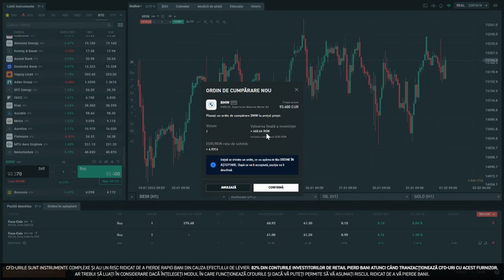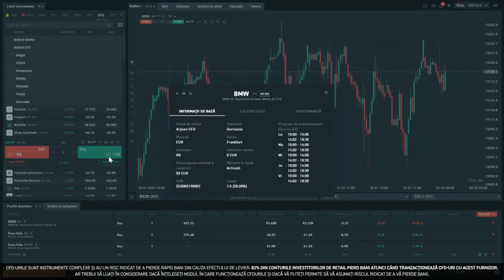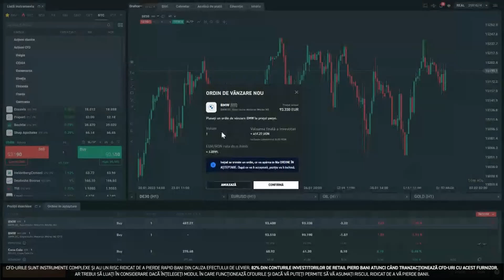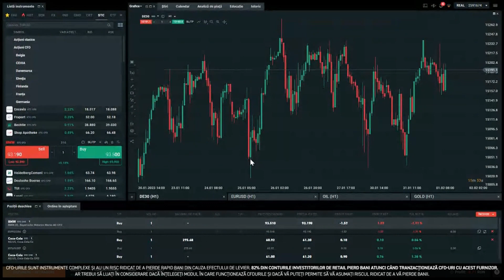Tutorial XTB - Cum folosești platforma xStation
Tranzacționează alături de Cel mai Bun Broker de CFDs în 2022, conform premiului acordat de Brokerchooser

Cu XTB poți investi în Acțiuni cu deținere, ETF-uri cu deținere și CFDs cu suport pe Forex, Indici, Mărfuri, Acțiuni, ETFs și Monede Virtuale.

Cu aproape 20 de ani de experiență în piețele financiare, XTB este, în prezent, unul dintre cei mai mari brokeri de instrumente derivate din lume și o companie completă de investiții listată pe Bursa de la Varșovia. XTB Group include companii reglementate de cele mai mari autorități de supraveghere din lume, inclusiv FCA, CySEC și KNF. XTB este o companie de tip Fintech, ale cărei valori sunt încrederea, tehnologia și suportul de calitate. Din 2012 și până în prezent Grupul XTB s-a extins pe 12 piețe majore din Europa, America Latină și Asia și a atras peste 500 000 de clienți. Grupul XTB pune la dispoziție clienților săi o platformă dezvoltată in-house, premiată de-a lungul anilor, respectiv xStation și xStation Mobile prin intermediul căreia clienții tuturor sucursalelor XTB pot avea acces la peste 5400 de instrumente financiare, incluzând Acțiuni cu deținere, ETF-uri cu deținere și CFD-uri cu activ suport pe forex, indici, mărfuri, acțiuni, ETF-uri și criptomonede. Prin intermediul diviziei de business instituțional, respectiv X-Open Hub, XTB este și un furnizor de tehnologie pentru instituțiile financiare din întreaga lume. Află mai multe detalii pe
Avertisment cu privire la riscuri:
CFD-urile sunt instrumente complexe și au un risc ridicat de a pierde rapid bani din cauza efectului de levier. 80% din conturile investitorilor de retail pierd bani atunci când tranzacționează CFD-uri cu acest furnizor. Ar trebui să luați în considerare dacă înțelegeți modul în care funcționează CFD-urile și dacă vă puteți permite să vă asumați riscul ridicat de a vă pierde banii.

Acest material este o comunicare de marketing în sensul articolului 24 alineatul (3) din Directiva 2014/65 / UE a Parlamentului European și a Consiliului din 15 mai 2014 privind piețele de instrumente financiare, și de modificare a Directivei 2002/92 / CE și a Directivei 2011 / 61 / UE (MiFID II). Comunicarea de marketing nu este o recomandare de investiții sau o recomandare de informații sau o recomandare care sugerează o strategie de investiții în sensul Regulamentului (UE) nr. 596/2014 al Parlamentului European și al Consiliului din 16 aprilie 2014 privind abuzul de piață ( reglementarea abuzului de piață) și de abrogare a Directivei 2003/6 / CE a Parlamentului European și a Consiliului și a Directivelor Comisiei 2003/124 / CE, 2003/125 / CE și 2004/72 / CE și a Regulamentului delegat (UE) 2016/958 al Comisiei din 9 596/2014 al Parlamentului European și al Consiliului în ceea ce privește standardele tehnice de reglementare pentru aranjamentele tehnice pentru prezentarea obiectivă a recomandărilor de investiții sau a altor informații care sugerează strategii de investiții și pentru dezvăluirea de interese particulare sau indicații de conflicte de interese sau orice alte sfaturi, inclusiv în domeniul consultanței în materie de investiții, în sensul Legii privind tranzacționarea cu instrumente financiare din 29 iulie 2005 (de ex. Journal of Laws 2019, articolul 875, astfel cum a fost modificat). Comunicarea de marketing este pregătită cu cea mai mare diligență, obiectivitate, prezintă faptele cunoscute autorului la data pregătirii și este lipsită de orice elemente de evaluare. Comunicarea de marketing este pregătită fără a lua în considerare nevoile clientului, situația sa financiară individuală și nu prezintă nicio strategie de investiții în niciun fel. Comunicarea de marketing nu constituie o ofertă de vânzare, oferire, abonament, invitație la cumpărare, reclamă sau promovare a oricărui instrument financiar. XTB SA nu este responsabilă pentru acțiunile sau omisiunile niciunui client, în special pentru achiziționarea sau cedarea instrumente, întreprinse pe baza informațiilor conținute în această comunicare de marketing. În cazul în care comunicarea de marketing conține informații despre orice rezultat cu privire la instrumentele financiare indicate în acestea, acestea nu constituie nicio garanție sau prognoză cu privire la rezultatele viitoare.